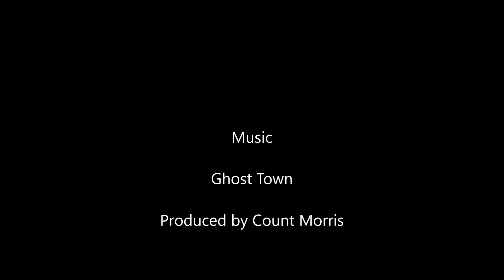The Truth is a Gem